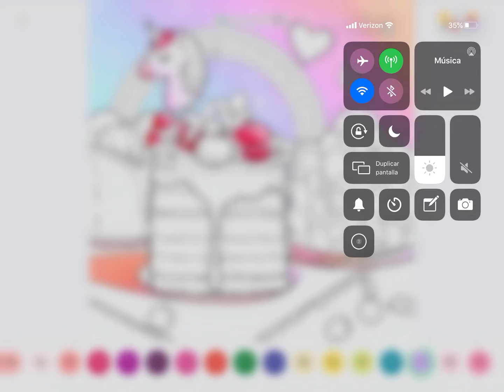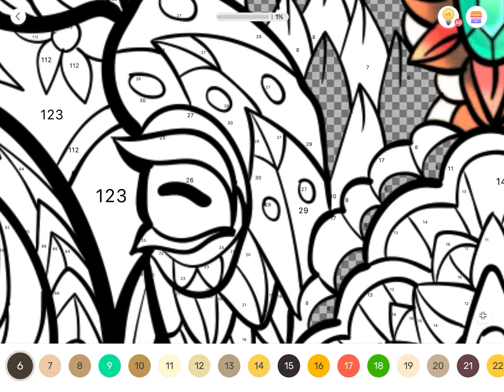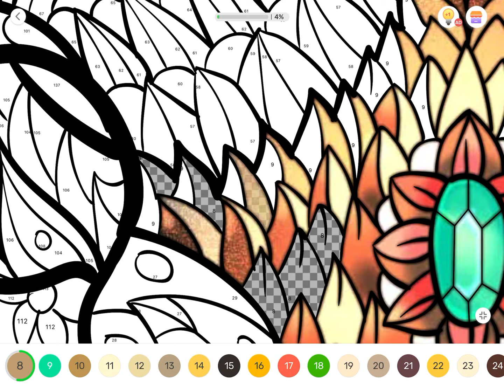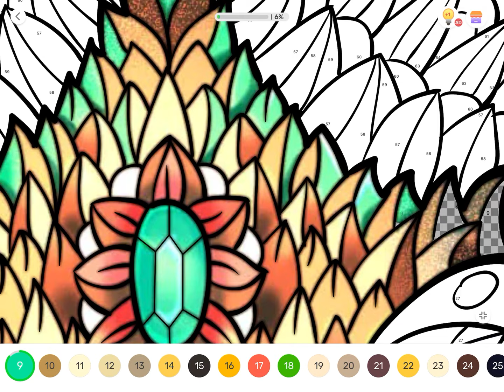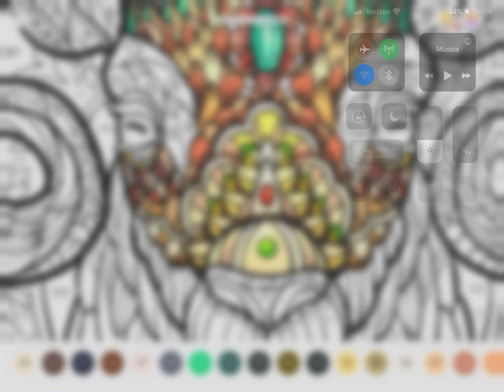21 de agosto de 2020